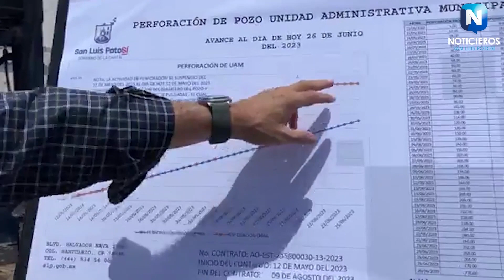CONAGUA APORTARÁ 44 MDP PARA PERFORACIÓN DE TRES POZOS: EG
CONAGUA APORTARÁ RECURSOS PARA LA PERFORACIÓN DE POZOS Y RESOLVER EL DESABASTO DE AGUA.